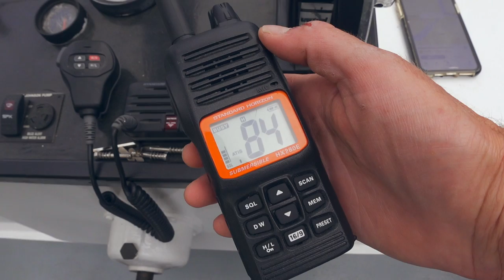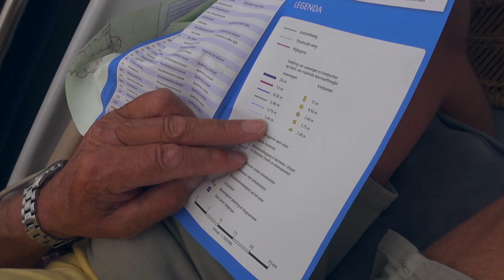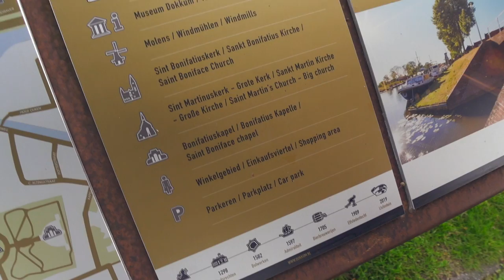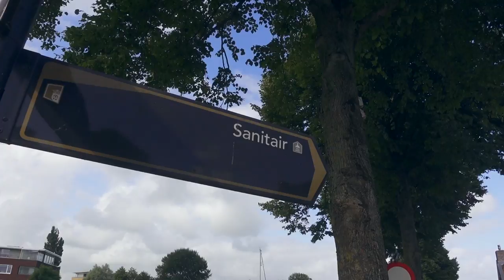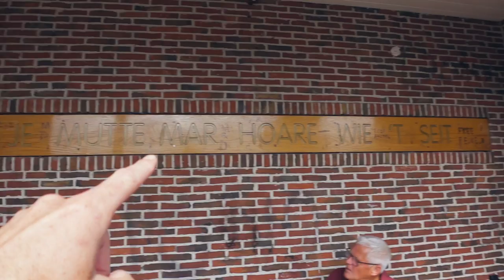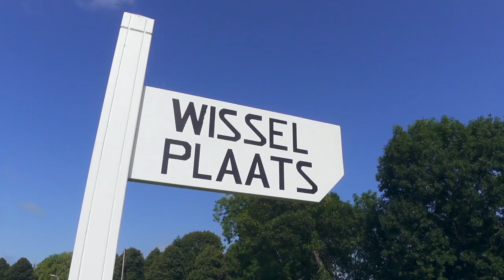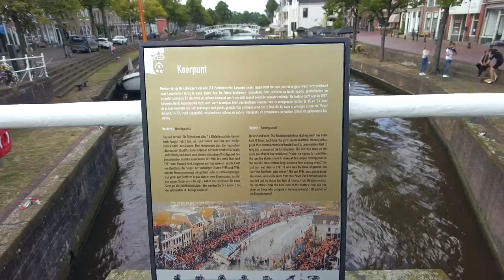EEN BRUGDEEL KLAPT DOOR EEN STORING NAAR BENEDEN, VALLEN ONZE PLANNEN IN HET WATER? #47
BRUG
In deze vlog zie je dat we vertrekken vanuit de Prinsentuin in Leeuwarden. We hebben het heel erg naar ons zin gehad want je ligt er prachtig. Via de Noorderbrug willen we de Prinsentuin verlaten, maar als we aan komen varen zien we de brug ineens keihard naar beneden. Best even schrikken maar gelukkig geen gewonden. Maar daar liggen we dan. Het wegdek blijft hangen en het ziet er niet uit of het snel opgelost kan worden. De brugwachter meld dat de monteur onderweg is en inderdaad die is er vrij snel. Het probleem is gelukkig snel opgelost en al het verkeer kan weer door maar nu moet de brug weer open voor ons. Ze gaan eerst testen maar als het veilig blijkt te zijn mogen we varen.

We varen over de Dokkumer Ee. Ons doel is vandaag Dokkum bereiken maar dat is geen straf via deze prachtige route.
We komen door Burdaard heen wat een mooi klein dorpje is. Ook passeren we Bartlehiem, dat natuurlijk bekend staat om het bruggentje dat tijdens de elfstedentocht helemaal vol staat met enthousiaste fans.

We kunnen in Dokkum een mooie ligplek bemachtigen onder molen 'Zeldenrust" De dag erna gaan we Dokkum verkennen want bij aankomst is het weer niet zo best.

Dokkum is echt een leuk vestingstadje dat zelfs door de ANWB is verkozen tot een van de mooiste vestingstadjes van Nederland. Mijn pa en ik doen een rondje en laten jou leuke plekjes zien en leuke ontmoetingen.

Woensdag 20:00 uur kan je weer kijken naar een nieuwe vlog!

Credits aan:

Titelsongwriter.                         JasonvanVelzen.com

Drone: DJI Mavic Pro 1 en DJI Mini 2